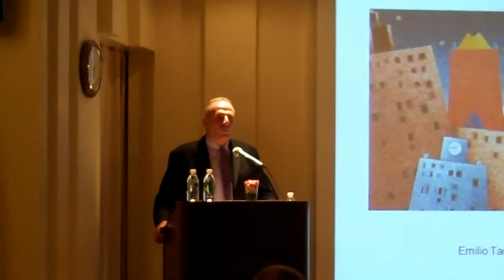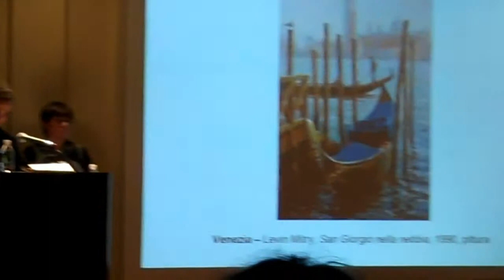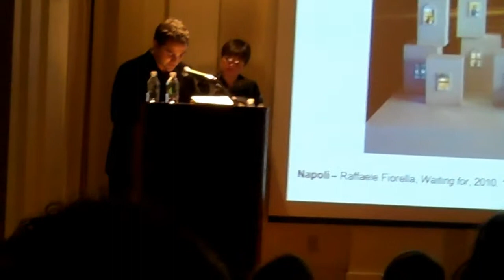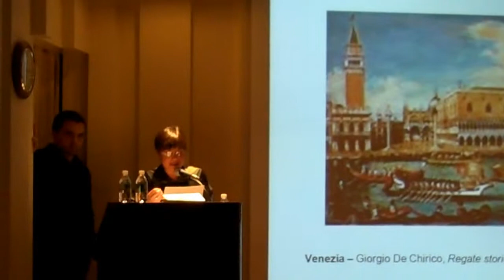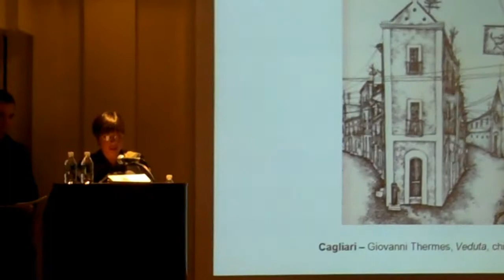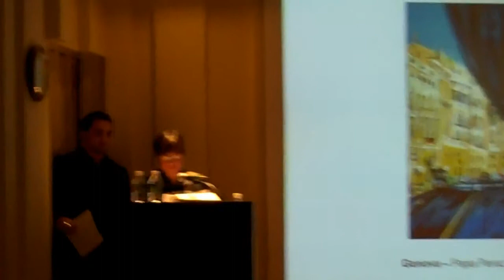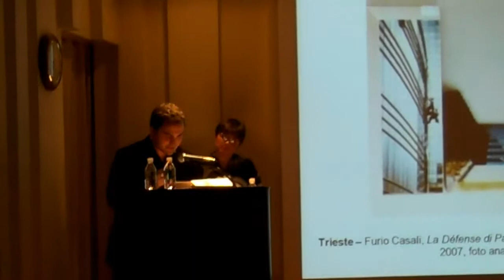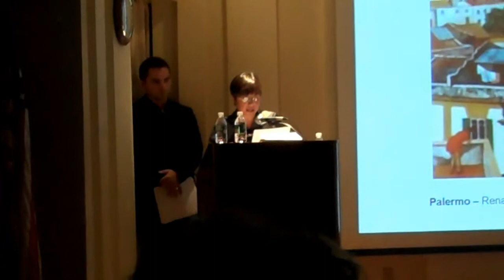Filippo La Porta's Lo sguardo sulla citta' March 23, 2011 Casa Italiana Zerilli-Marimo' at NYU.mp4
One night at Casa Italiana Zerilli-Marimo' at NYU. Le cento città d'Italia rivisitate
Scrittori italiani contemporanei interrogano i loro luoghi. A lecture (in Italian) by
Filippo La Porta
With dramatic readings by Laura Caparrotti and Francesco Campari
A multimedia presentation by Paola Coltellacci (Museo di Arte Contemporanea di Roma, MACRO)
With the participation of author Chiara Marchelli (NYU)
Introductory remarks by Director Stefano Albertini
ALL IN ITALIAN!!! :)